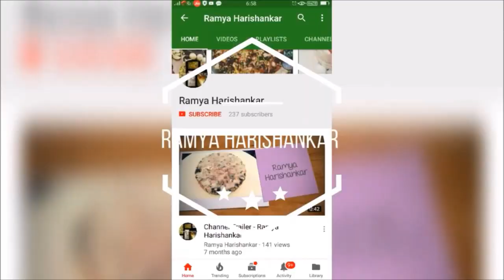വീട്ടിൽ തന്നെ ഈസിയായി ഹെൽത്തി ബിസ്ക്കറ്റ്/Homemade Digestive Biscuits||Ramya Harishankar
രമ്യ  ഹരിശങ്കർ